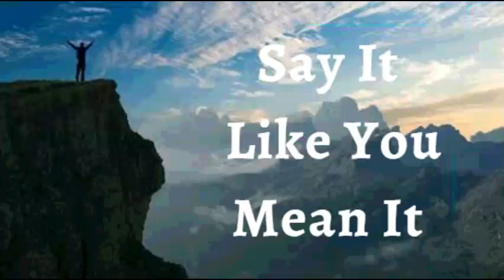25th December 2021 Say It like You Mean It (Audio in Manglaorean Konkani)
🙏ತುಮಿ  ಉಸಾರ್ಚಿ ಉತ್ರಾಂ  ಅರ್ಥಾಪೂರ್ಣ್ ಅಸೊಂದಿ 🙏 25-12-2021
ಭವಾರ್ತಾಚಿ ಉಚಾರ್ಣಿ

 ಹಾಂವ್  ಮ್ಹುಜೆo ವಾಟೆರ್ ಕಸಲ್ಲೆ ಕಷ್ಟ್ ಅಯ್ಲ್ಯಾರೀ ಜಿಯೆತಾ, ಅಭಿವೃದ್ಧಿತ್  ಆನಿ ಜಯ್ತಾಚ್ಯಾ ವಾಟೆಕ್ ಪೊಡ್ತಾ ಮ್ಹುಣ್ ಘೋಷನ್ ಕರ್ತಾ. ಹರ್ಯೆಕ್ ಕಷ್ಟಾಂಚೊ ಸಂದರ್ಭ್ ಅಯ್ಲ್ಯಾರೀ ಹಾಂವ್ ತಾಚೆರ್ ಜಯ್ತ್ ವರ್ತಾ. ಹಾಂವ್ ಮ್ಹುಜೆ ಸಪಣ್ ಸೊಡ್ನ್ ದಿನಾ ಆನಿ ಅಸಲ್ಲೆ ಥೈ ವಸ್ತಿ ಕರ್ನಾ. ದೆವಾಚಾ ಅದಾರಾಚೊ ಏಕ್ ಸ್ಪರ್ಶ್ ಸಗ್ಲೆ ಬದ್ಲಿತಾ ಮ್ಹುಣ್ ಮ್ಹಾಕಾ ಕಳಿತ್ ಆಸಾ. ಹಾಂವ್ ಬೇಸಾoವಾಚಾ  ಆನಿ  ಉದರ್ಗತೆಚಾ ವರ್ಸಾಕ್ ತಯಾರ್ ಆಸಾ. ಹೇ ಮ್ಹುಜೆ ಘೋಷಣ್ ಜಾವ್ನಾಸಾ.

ದೈವಿಕ್ ಭೋಲಾಯ್ಕೆಚಿ ಘೋಷಣಾo

ಹಾಂವ್ ರಗ್ತಾ ವರ್ವಿಂ ಮಾತ್ರ್ ಜಿಯೆನಾ. ಬಗಾರ್ ದೆವಾಚಾ ಹರ್ಯೆಕ್ ಉತ್ರಾo ವರ್ವಿಂ ಜಿಯೆತಾಂ.ಕಶೆಂ ದೆವಾಚೆಂ ಉತಾರ್ ಅವಿನಾಶಿ ಜಾವ್ನ್ ಆಸಾ ತಶೆಂಚ್ ಹಾಂವ್ ಅವಿನಾಶಿ ಜಾವ್ನ್ ಆಸಾಂ. ಮ್ಹಜಿ ಕೂಡ್ ಕೆದಿಂಚ್ ಮೊಡುಂಕ್ ಜಾಯ್ನಾ. ದೆವಾಚೆಂ ಉತಾರ್ ಮ್ಹಜಾ ಅತ್ಮ್ಯಾಂತ್ ವಾಡ್ತಾ ಆನಿ ಮ್ಹಜಾ ಕುಡಿಕ್ ಭಲಾಯ್ಕಿ ಲಾಭಾಯ್ತಾ. ಮ್ಹಜಾ ಕುಡಿಚೆ ಹರ್ಯೆಕ್ ಅಂಗ್ ಜೀವಾಳ್ ಆನಿ ಪರಿಪೂರ್ಣ್ ಅಕಾರಾನ್ ದವರ್ತಾ. ಆಮೆನ್.

ಹಾಂವ್ ಜೆಜುಚಾ  ನಾಂವಾನ್ ಕಿತೆಂ ಉಲೈತಾಂ ತೆo ಮ್ಹಜೆಲಾಗಿಂ ಆಸಾ.

ಹಾಂವ್ ಸಾಕ್ಥೆವೊಂತ್.
ಹಾಂವ್ ಮಾಖ್ಲೊಲೊಂ.
ಹಾಂವ್ ಸ್ವಾತಂತ್ರ್.
ಮನ್ಶ್ಯಾಕುಳಾಚ್ಯಾ ಅಧಾರಾನ್ ಆಸಾಂ.
ಹಾಂವ್ ಕಿತೆಂ ಪೊಳಯ್ಜೆ ತೆಂ ಉಲೈತಾಂ ಕಿತೆಂ ಪೊಳೈತಾಂ ತೆಂ ನ್ಹಯ್.
ಹಾಂವ್ ಮೊಲಾಧಿಕ್ ಭೀಂ ಜಾವ್ನಾಸಾಂ.
ಮ್ಹಾಕಾ ದೆವಾಚಾ ಘರಾಂತ್ ಬರ್ಯಾ ಮಾತಿಯೆಂತ್  ಲಾಯ್ಲಾ.
ಹಾಂವ್ ದೆವಾಚಾ ಅಂಗ್ಣಂತ್  ವಾಡ್ಲೆಲ್ಯಾ ತಲ್ಟ್ಯಾ ಮಾಡಬರಿ ಅಭಿವೃದ್ಧ್ ಜಾಲಾo.
ಹಾಂವ್ ಆಯಿನ್ ವೆಳಾರ್ ಬರೆಂ ಫಳ್  ಧಿತಾಂ.ಹಾಂವ್ ದೇವಾಥಂಯ್ ಸಮೃದ್ಧ್ ಆಸಾಂ.
ಆನಿ ಮ್ಹಜ್ಯಾ ಮ್ಹಾತಾರೆ  ಪ್ರಾಯೇರಿ ಹಾಂವ್ ಸಮೃದ್ಧ್ ಆನಿ ಫಳಾಭರಿತ್  ಆಸ್ತಾಲೊಂ.
ಮ್ಹಜಿಂ ಪಾನಾಂ ಸುಕ್ಚಿನಾಂತ್ ಆನಿ ಜೆಜುಚಾ ನಾಂವಾನ್  ಹಾವೆಂ ಕರ್ಚೆಂ ಸರ್ವ್  ಕಾಮ್ ಸುಫಳ್ ಜಾತಾ.
  ಜೆಜುಚಾ ನಾಂವಾನ್ ಹರ್ಯೆಕ್ ಸಂಗ್ತಿ ಮ್ಹಜೆ ಖಾತಿರ್ ಕಾಮ್  ಕರ್ತಾತ್ ,  ಹಾಂವೇ  ಜೆಜುಚಾ ನಾಂವಾನ್ ಹರ್ಯೆಕ್ ಅತ್ಮೀಕ್  ಬೆಸಾಂವ್ ಜೋಡ್ನ್  ಗೆತ್ಲ್ಯಾಂತ್.

ಮ್ಹಜಾ ಅತ್ಮ್ಯಾಂತ್ ಮೊನ್ ಅಸಾ.
ಮ್ಹಜೊ ಆತ್ಮೊ ಆನಿ ಮೊನ್  ಏಕಾ ಕುಡಿಂತ್ ಜಿಯೆತಾತ್
ಮ್ಹಜೊ ಆತ್ಮೊ ಮ್ಹಜಾ ಮೊನಾಕ್ ಆಜ್ಞಾ ದಿತಾ,
ಆನಿ  ಮ್ಹಜೆಂ  ಮೊನ್ ಆಯ್ಕಾತಾ , ಕಾಣ್ಗೆತಾ  ಆನಿ ಮೊಜ್ಯಾ ಕುಡಿಕ್ ಸುಚಾನಾ ದಿತಾ ಆನಿ ಮ್ಹಜಿ ಕೂಡ್ ಪಾಲನ್ ಕರ್ತಾ.
ಜೆಜುಚಾ ನಾಂವಾನ್ ಹಾಂವ್ ಮ್ಹಜಾ ಕುಡಿಕ್ ಉಲೈತಾಂ.
ದೆವಾಚೆಂ ಜಿವಿತ್ ಮ್ಹಜಾ ಜಿಣಿಯೆಂತ್ ಸದಾಂಚ್  ಸ್ವಶ್ಟ್ ಜಾವ್ನ್ ವ್ಯಕ್ತ್ ಜಾತಾ.
ಮ್ಹಜಾ ಕುಡಿಚಾ ಹರ್ಯೆಕ್
 ಸಾಂದ್ಯಾಕ್ ಹಾಂವ್ ಜಿವಿತ್ ಉಲಯ್ತಾಂ.
ಹಾಂವ್ ಮ್ಹಜಾ ಮೊನಾಕ್ ಕ್ರಿಸ್ತಾಚಾ ಮೊನಾಬರಿ  ಪರಿಪೂರ್ಣ್ ಜಾವ್ನ್ ದೆವಾಚಾ  ಉತ್ರಾo ಪ್ರಕಾರ್ ಹೊಂದ್ವನ್
ಮ್ಹಜಾ ಸಂದಾಂಕ್ ಆನಿ ಶಿರಾಂಕ್ ಹಾಂವ್ ಜಿವಿತ್ ಉಲೈತಾಂ.
ಮ್ಹಜಾ  ಸ್ನಾಯುಂಕ್ ಆನಿ ಗಾಟಿಂಕ್ ಬಳ್ ಉಲೈತಾಂ.
ಮ್ಹಜಾ ಕಾಳ್ಜಾಕ್ ಚೇತನ್ಯ್ ಉಲೈತಾಂ.
ಹಾಂವ್  ಮ್ಹಜ್ಯಾ ಪೋಪಿಸಾಕ್ ಆನಿ  ಸ್ನಾಯುಂಕ್ ಕ್ರಮಾಂತ್ಲೆಂ ವ್ಹಾರೆಂ ಭಿತರ್ ರಿಗೊಂಕ್ ಕೆಲ್ಲಿ ವ್ಯವಸ್ಥಾ ಸಾಂಬಾಳ್ನ್ ವ್ಹರುಂಕ್ ಆನಿ ಜೊಕ್ತೆಂ ಪ್ರಸಾರ್ ಪ್ರಮಾಣ್ ಉಲೈತಾo...
ಮ್ಹಜಾ ಕಿಡ್ನಿಂಕ್ , ಪೋಪಿಸಾಕ್  ಆನಿ  ಸ್ವಾದು ಪಿಂಡಾ ವಯ್ರ್  ಪರಿಪೂರ್ಣತಾ ಉಲೈತಾಂ.

ಮ್ಹಜಾ ಹರ್ಯೆಕಾ ರಗ್ತಾ ಖಾಣಾಂತ್ ಜಿವಿತ್ ಆಸಾ.
ಮ್ಹಜಿ ಹಾಡಾಂ, ಸಂಧ್ ಆನಿ ಶಿರೋ ಆಯೋಜಿತ್, ಘಟ್ ಆನಿ ಥಿರ್ ಆಸಾತ್.
ಮ್ಹಜಿ ಬೊಟಾಂ ಉತ್ತಮ್ ಕಾಮ್ ಕರ್ತಾತ್. ಮ್ಹಜೆ ದೊಳೆ ನಿತಳ್ ಆನಿ ಸಾರ್ಕೆಂ ಪೊಳೆತಾತ್
ಮ್ಹಜೆ ಕಾನ್ ಬೊರೆಂ ಆಯ್ಕಾತಾತ್
ಮ್ಹಜಿ  ಕಾತ್  ಕೋಮಲ್ ಭಲಾಯ್ಕೆವಂತ್ ಆಸಾ, ನವೆಂ ಜಲ್ಮಲ್ಲ್ಯಾ ಭುರ್ಗ್ಯಾಬರಿ ಆನಿ ದೆವಾಚಾ ಸೊಭಾಯೆಬರಿ.
ಮ್ಹಜಾ ಕೇಸಾಂಚೆ ಗ್ರಂಥಿ ಘಟ್‌ಮುಟ್ ಆಸಾತ್. ಹಾಂವ್  ಮ್ಹಜ್ಯಾ ಕೆಸಾಂಕ್ ಜಾಗ್ಯಾರ್ ರಾವೊಂಕ್ ಫರ್ಮಯ್ತಾಂ ಆನಿ ಖಂಯ್ ವಾಡಾವಾಳ್ ಗರ್ಜ್ ಆಸಾ ಥೈಂ ಗ್ರಂಥಿಯಾಂಕ್ ವಾಡಾವಾಳ್ ಉಲೈತಾಂ.
ಮ್ಹಜೆ ದಾಂತ್, ನಿಜ್ಜ್ಯೋ , ನಿಜ್ಜೆಚಿ ಹಾಡಾಂ ಆನಿ ಶಿರೋ ಆನಿ ರಗ್ತಾ ಸಂಚಲನ್ ಸಗ್ಳೆಂ ಭಲಾಯ್ಕೆವoತ್ , ಘಟ್ ಆನಿ  ಉತ್ತೀಮ್ ಆಸಾ..
ಮ್ಹಜೆ ಸರ್ವ್ ಜೀವ್‌ರೋಸ್ ಆನಿ ರಾಸಯನಿಕ್ ಶಿರೋ ದುಸ್ರೆo ಸುವಾತೆಕ್ ವ್ಹರ್‍ಚೆಂ ಸಾಧನ್ ಸಗ್ಳೆo ಎಕಾಮೆಕಾ ಉತ್ತೀಮ್ ಎಕ್ವಟಾನ್ ಆಸಾತ್ ಆನಿ ತಾಚೆ ಹರ್ಯೆಕ್ ಕಾರ್ಯೆಂ ಜೊಕ್ತೆಂ ಕಾರ್ಯರುಪಾಕ್ ಹಾಡ್ತಾತ್.
ಮ್ಹಜಿ ಜಿರ್‍ವೊಣೆಚಿ ವ್ಯವಸ್ಥಾ , ಹಾಂವೆ ಸೆವ್ಲೆಂ ಸಗ್ಲೆಂ ಖಾಣ್ ಜಿರೊವ್ನ್ ಘೆತಾ, ಅಪ್ಣಾಯ್ತಾ ಆನಿ ಜಿರಯ್ತಾ ಆನಿ ತ್ಯಾಜ್ಯ್ ಉತ್ಪನ್ನ್ ನಿಯಮಿತ್ ಜಾವ್ನ್ ಭಾಯ್ರ್ ಘಾಲ್ತಾ.

ಮ್ಹಜಿ ಪುನರುತ್ಪಾದಕ್ ವ್ಯವಸ್ಥಾ ಭರ್ಪೂರ್ ಮಾಪಾನ್ ವೀರ್ಯಾಕಣ್ ಉತ್ಪಾದನ್ ಆನಿ  ಪುಂಜಾವ್ಣಿ ಕರ್ತಾ ಆನಿ ತಾಚಿ ಸಂಚಾರ್ ಸಕತ್  ಭಲಾಯ್ಕೆಚೆಂ ಜಾವ್ನಾಸಾ/ ಮ್ಹಜಿ ಪುನರುತ್ಪಾದಕ್ ವ್ಯವಸ್ಥಾ ವೆಳಾರ್ ತಾಂತಿಯಾಚೆ ಜಿವಾಕಣ್
ಉತ್ಪಾದನ್  ಕರ್ತಾ ಆನಿ ಗರ್ಭಕ್ ಜಲ್ಮಾ ಮ್ಹಣಾಸರ್ ಪೋಷನ್ ಆನಿ ರಕ್ಷಣ್ ದಿತಾ.

ಮ್ಹಜಾ ಕುಡಿಚೆ ಹರ್ಯೆಕ್ ಅಂಗ್ ದೆವಾಚಾ ಆಕಾರ ಪರ್ಮಾಣೆ ಕಾಮ್ ಕರ್ತಾತ್ ಆನಿ ಜೆಜುಚಾ ನಾಂವಾನ್ ಹಾಂವ್ ಮ್ಹಜೆ
 ಕುಡಿಂತ್ ಕಚಲೆಂಚ್ ಅವ್ಯವಸ್ಥಾ ಆನಿ ಅಪಾಂಗತಾಯ್ ನಾಕಾರ್ತಾಂ.
ಮ್ಹಜೆಂ ಸಗ್ಳೆಂ ಮನ್ಶಾ ಕುಡಿ ಶಾಸ್ತಿರ್ ಆನಿ ಜಯ್ವಿಕ್ ಸಂಗ್ತಿ  ಕ್ರೀಸ್ತ ಜೆಜುಚಾ ಮಹಿಮೆನ್ ಪರಿಪೂರ್ಣ್ ಜಾಲ್ಯಾತ್! ಅಲ್ಲೆಲೂಯಾ ! ಅಮೆನ್.

ದೇವ್ ಬಾಪ್ ಮ್ಹಜೊ ಮೋಗ್ ಕರ್ತಾ , ಮ್ಹಾಕಾ ಕಳಿತ್ ಆಸಾ , ಮ್ಹಾಕಾ ಕಳಿತ್ ಆಸಾ
ದೇವ್ ಪೂತ್ ಮ್ಹಜೊ ಮೋಗ್ ಕರ್ತಾ , ಮ್ಹಾಕಾ ಕಳಿತ್ ಆಸಾ , ಮ್ಹಾಕಾ ಕಳಿತ್ ಆಸಾ
ದೇವ್ ಸ್ಪಿರಿತ್  ಮ್ಹಜೊ ಮೋಗ್ ಕರ್ತಾ , ಮ್ಹಾಕಾ ಕಳಿತ್ ಆಸಾ , ಮ್ಹಾಕಾ ಕಳಿತ್ ಆಸಾ
ಶಾಲೋಮ್.